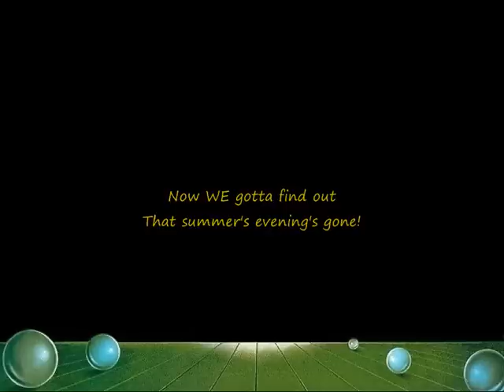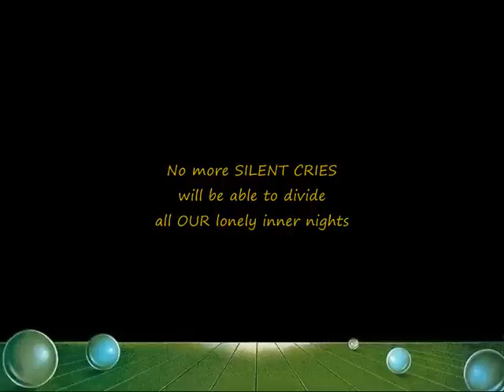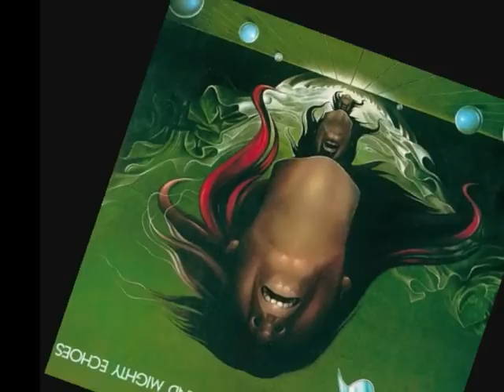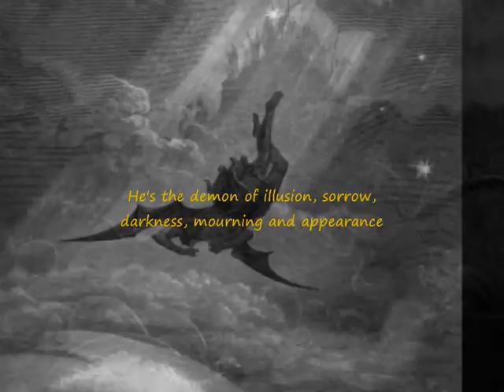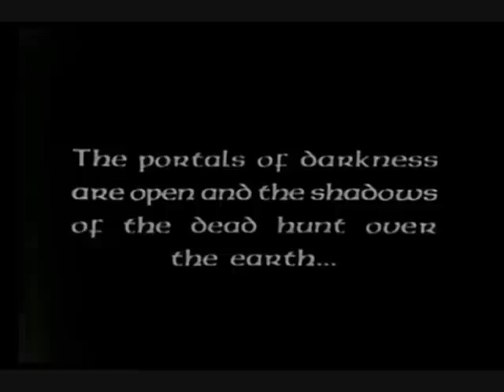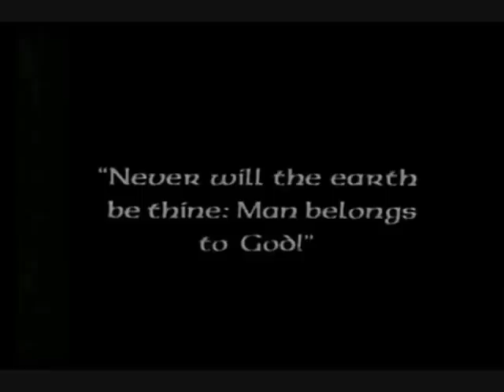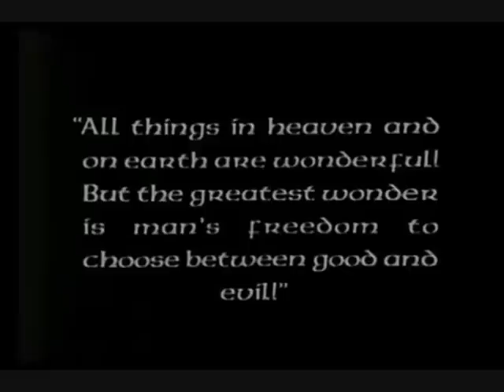ELOY - Apocalypse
Video for "Apocalypse", a song from the German progrock band Eloy, from their great album 'Silent Cries and Mighty Echoes' (1979). I claim no rights.